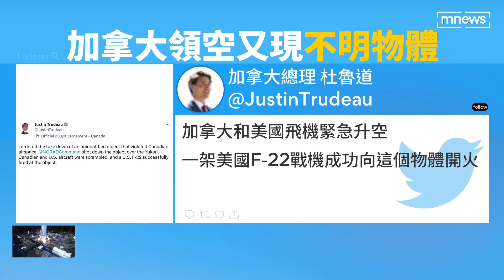不明物體侵加拿大領空 拜登杜魯道授權擊落｜鏡新聞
中國間諜氣球事件餘波盪漾之際，加拿大總理杜魯道在最新貼文中證實，在國家西北部育空領空，發現了另一個不明飛行物體，並和美國總統拜登共同授權，出動美軍F-22戰機，在當地11號下午3點41分，將物體擊落， 加拿大當局表示，目前尚不清楚不明物體的用途和來源，並將在回收後，對這個物體的殘骸進行分析。